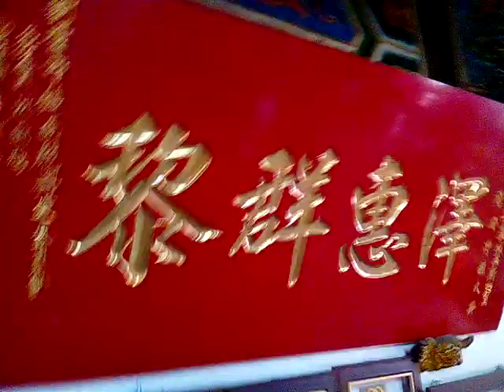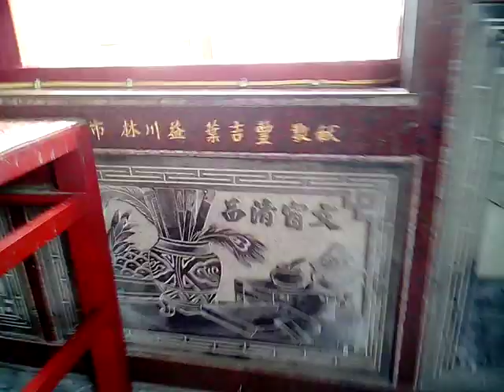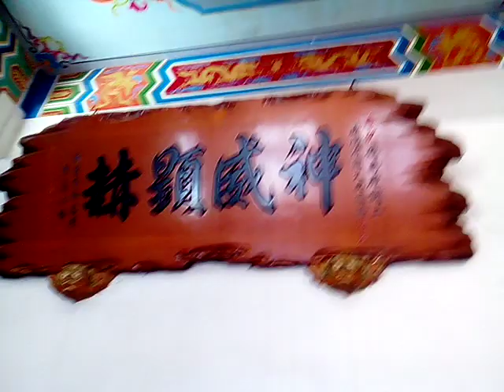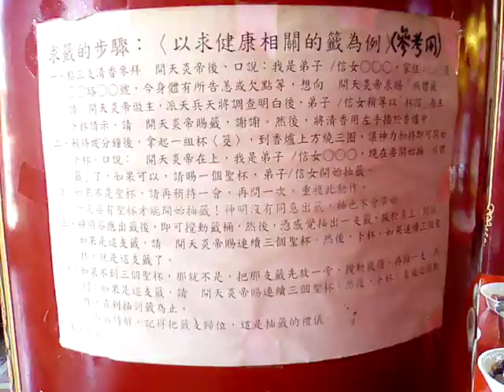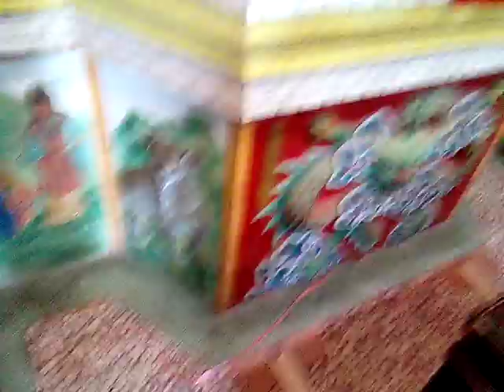VID 20190530神農大帝殿在二樓 131458新營鎮南殿神農大帝(紅臉五穀王、黑臉藥王)聖誕祝壽活動